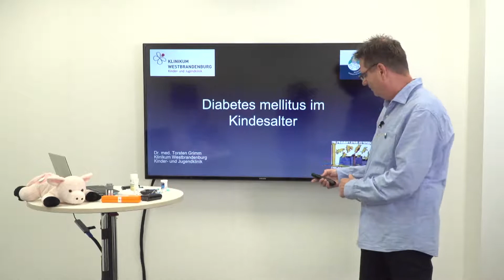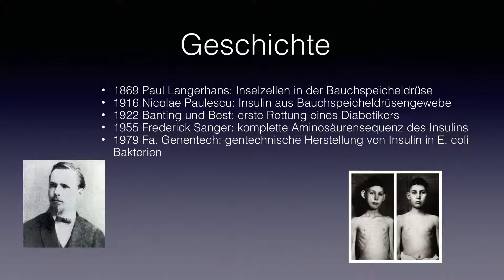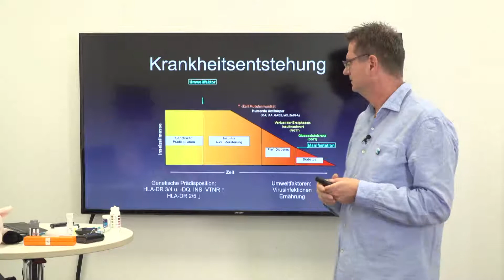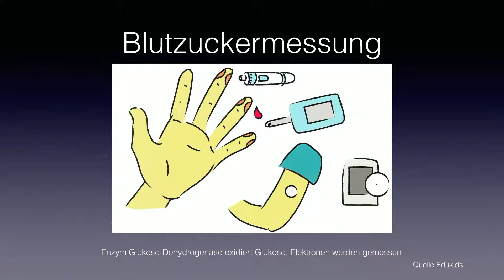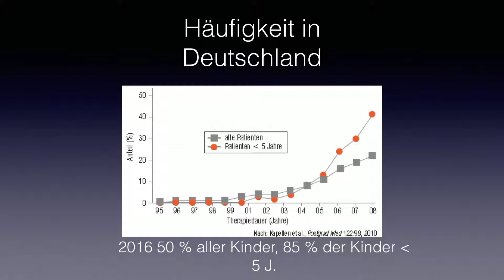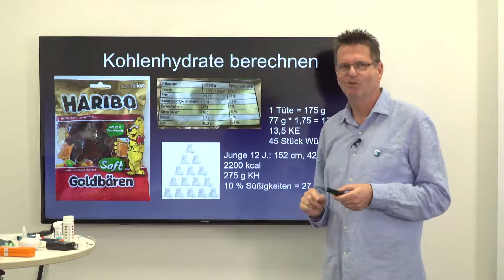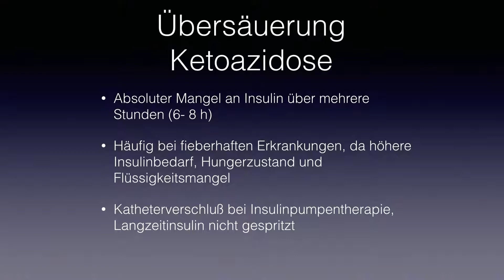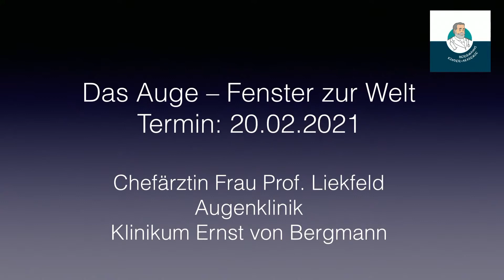Bergmanns Kinder-Akademie: DIABETES - Rechtzeitig erkennen und behandeln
„Bergmanns Kinder-Akademie“ lädt junge Forscher und Forscherinnen zwischen 8 und 12 Jahren per Stream ein, in die Welt der Medizin einzutauchen. Bei der vierten Veranstaltung am 24. Oktober 2020 geht es um das Thema Diabetes.

Diabetes mellitus wir umgangssprachlich oft "Zuckerkrankheit" genannt. Doch was hat Zucker damit zu tun? Wie stellt man fest, dass die Menschen Diabetes haben und was kann man dagegen machen? Diabetes ist eine Krankheit an der nicht nur ältere Menschen erkranken. Auch Kinder und Jugendliche können sie bekommen. Wie Diabetes entsteht und was man tun kann, um den Diabetes möglichst frühzeitig zu erkennen und zu behandeln, erklärt der Kinderdiabetologe Dr. med. Torsten Grimm.

Bergmanns Kinder-Akademie
Kinderärzte und Kinderchirurgen des Klinikums Ernst von Bergmann und der Klinik Westbrandenburg forschen mit euch und beantworten eure Fragen, die oft so ganz anders sind als die der Erwachsenen. Seid dabei und werdet Absolventen von Bergmanns Kinder-Akademie!